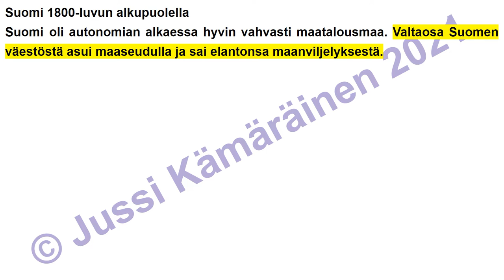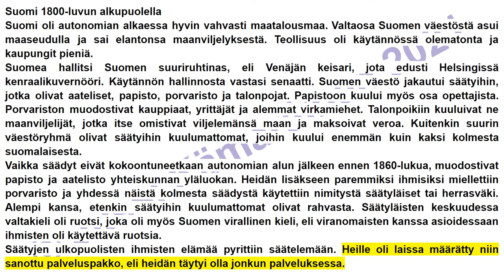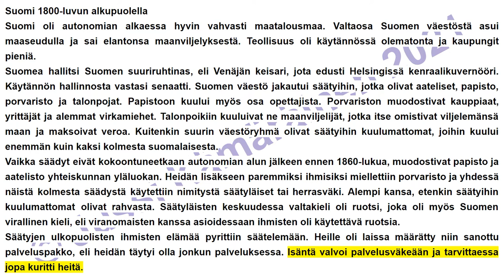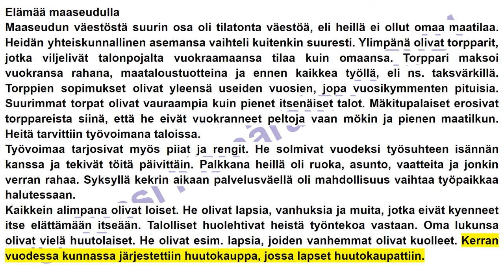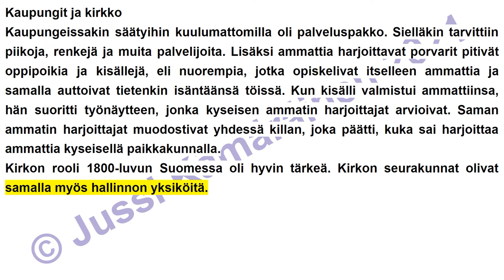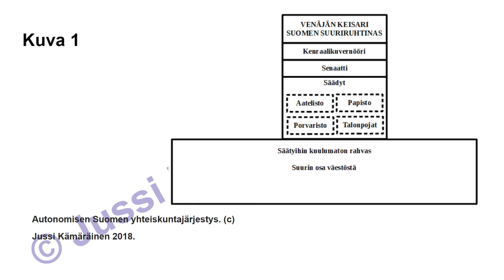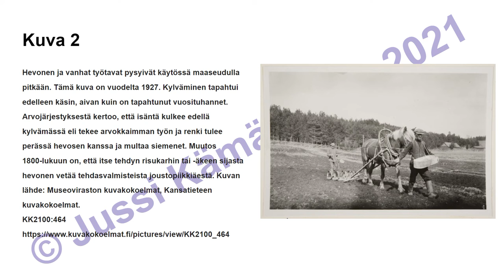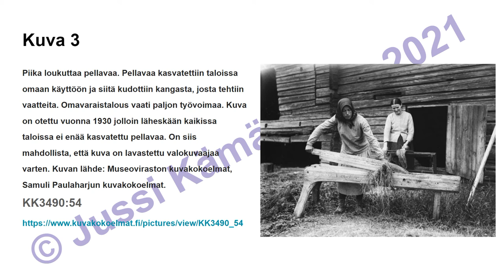7.-luku Elämää Suomessa 1800 luvulla (7.-LK oppikirja)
Kirjoittamani peruskoulun 7.-luokan historian oppikirjan seitsemäs luku äänikirjana. Vapaasti käytettävissä opiskeluun.